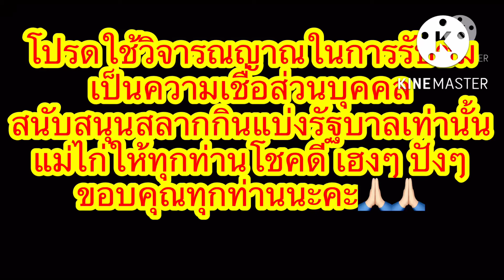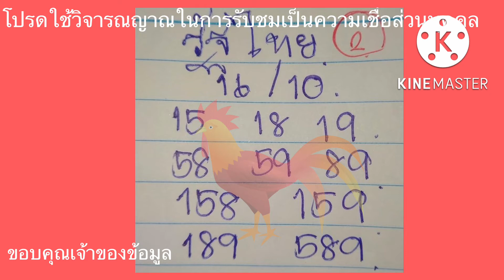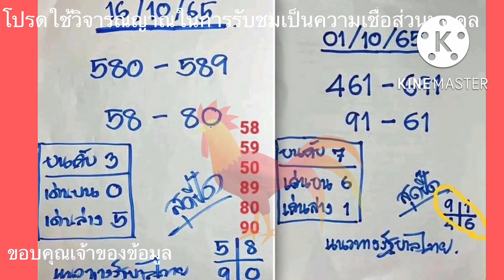50แอดรัชนก/96แอดสุดปี้ด/รัฐไทย/อ.ดุ่ยภรัญ/16/10/65